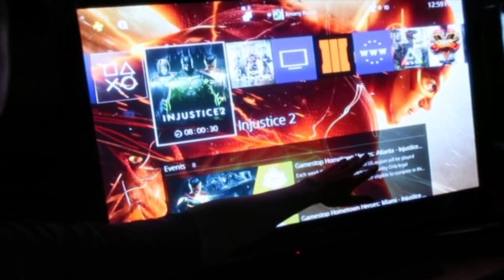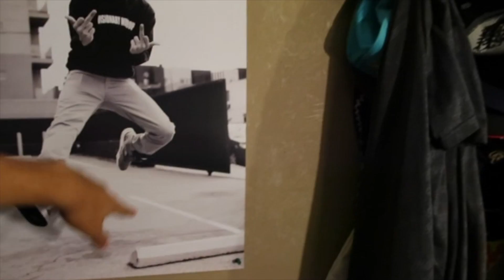Day in the life#30(SUMMER SHREDDING)Logic poster came in!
I am not the owner of the music heard in this video.